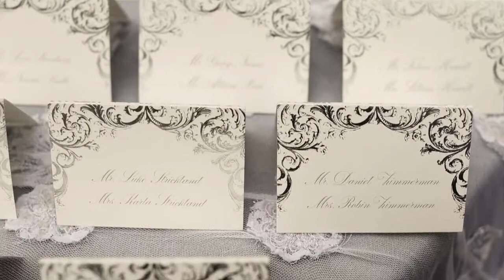Weddings at Acqualina